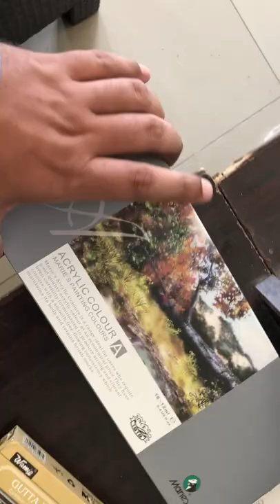Mr Ramiz packing your orders